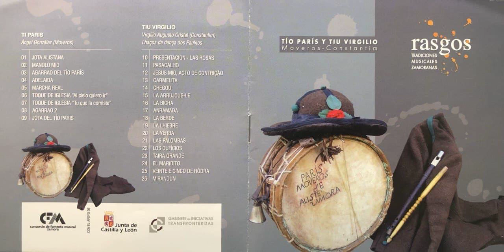07 TOQUE DE IGLESIA TU QUE LA CO - «RASGOS - Tío París y Tiu Virgilio»